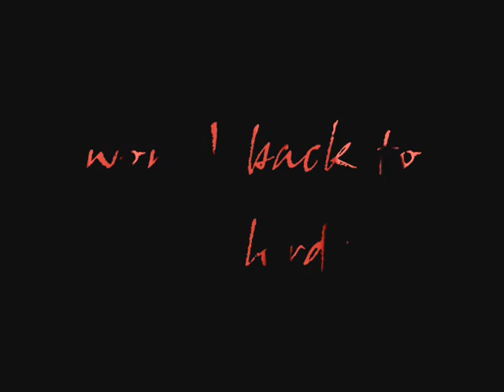Lords of the Couch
Funny video clip of us messing around strutting or kinda popping! hahaha I cant really explain what we was doing but its funny!